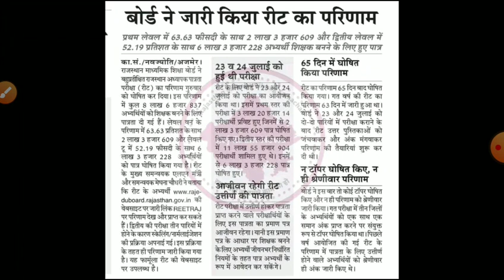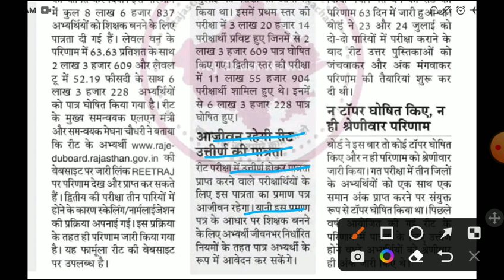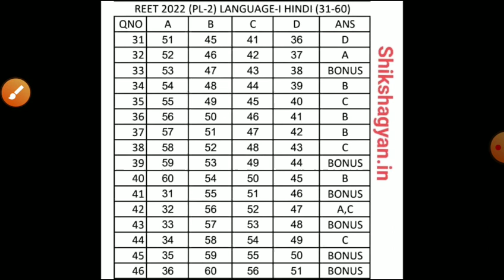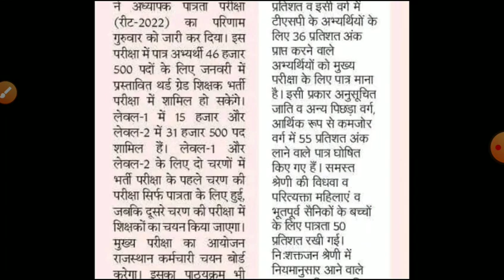Reet Result 2022/reet Mains exam date 2022/reet latest news2022/reet news today/reet certificate2022